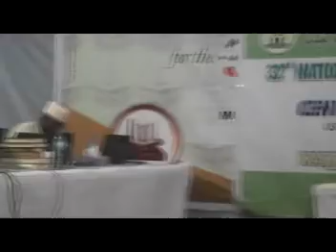2018 Nigerian Musabaqah: Muhammad Bello Abubakar: Kaduna State 60 Hizb Male Participant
2018 Nigerian Musabaqah: Muhammad Bello Abubakar: Kaduna State 60 Hizb Male Participant